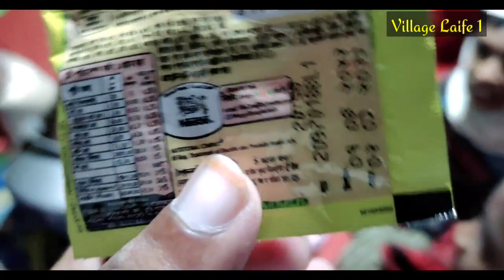আপনি অবাক হবেন এদের মুখের হাসি দেখে।Choto Choto Baat kara Koto kosto Kore lekhq pora kore।